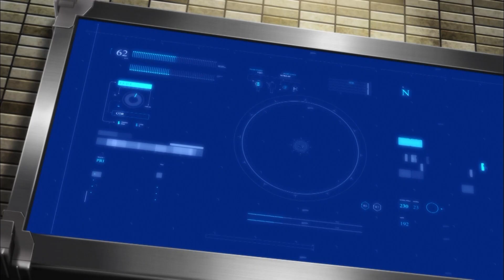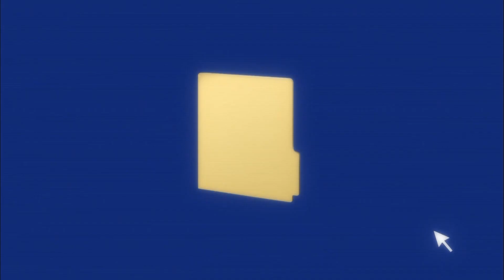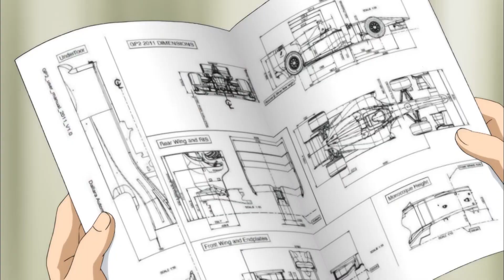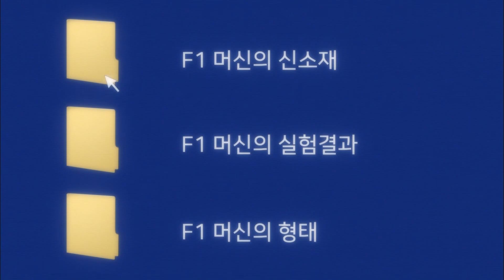[바이트 초이카] 12화 - 새로운 파트너!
안녕하세요! 바이트 초이카 공식 채널입니다.

Ready! Bite! Go!
라인을 물고 달리는 특별한 레이스
바이트 초이카
스피드! 크래시! 짜릿함!
전혀 다른 새로운 레이스가 펼쳐진다!
"최강의 라이벌들에 맞서 승리의 바람을 일으켜라!"

친구들! 나 차신과 함께 신나게 달려보자구~